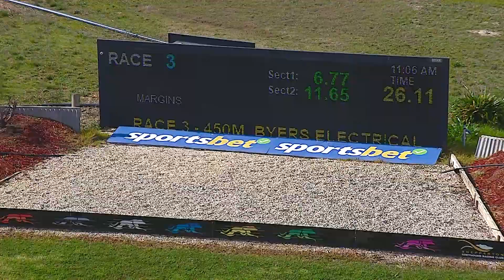SHP THU 15 AUG 24 R3